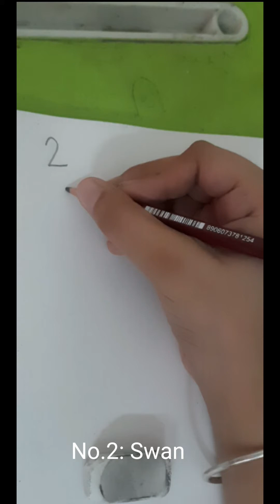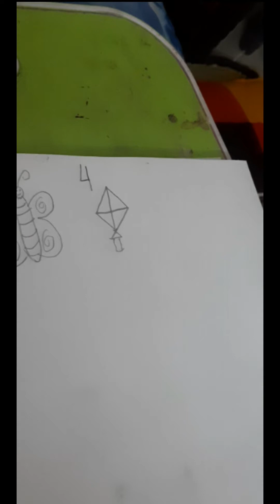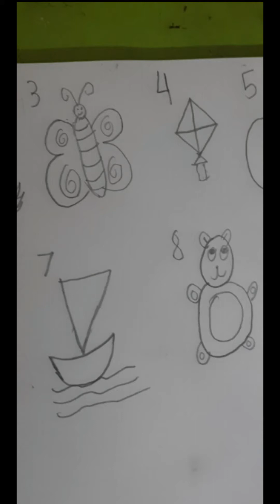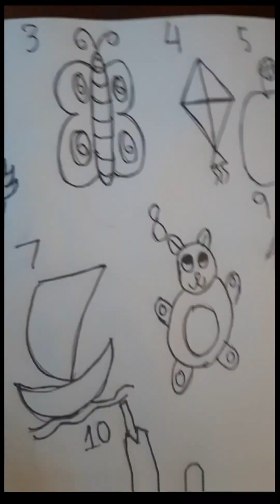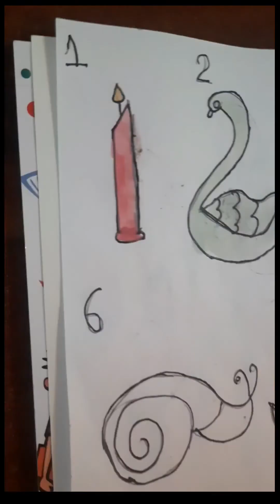NUMBER DRAWINGS || HRISHITA IN WONDERLAND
NUMBER DRAWINGS BY HRISHITA BHATTACHARJEE

Hi, I am Hrishita Bhattacharjee I'm a 9 year old girl I make These Videos To Make People Happy and Make Their Mood Fantastic
I got Inspired By many youtubers and I wanted to be just like them Because they are so fun to watch and Everybody says I am a fun person So I started A Channel
And I was So Happy when I got 50 subscribers in 2 months so I never gave up and look at me now!! And I like Dancing. Thanks For Listening.